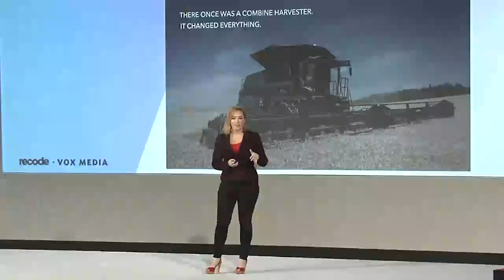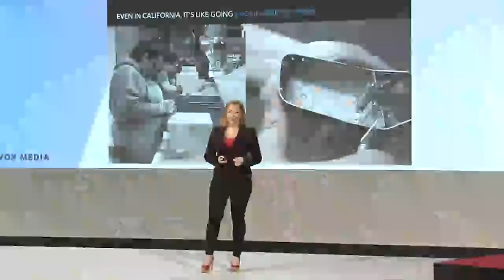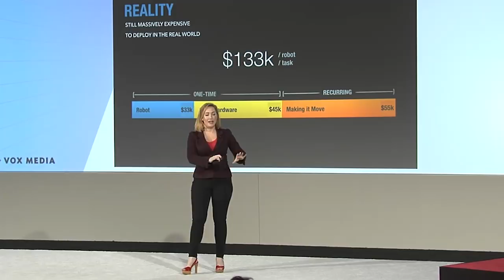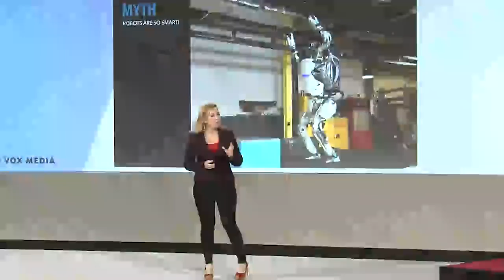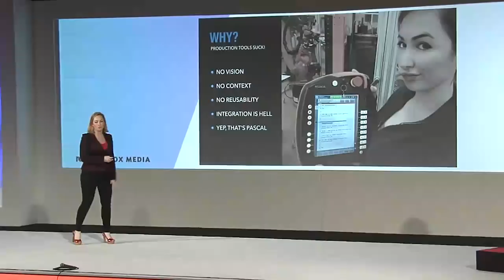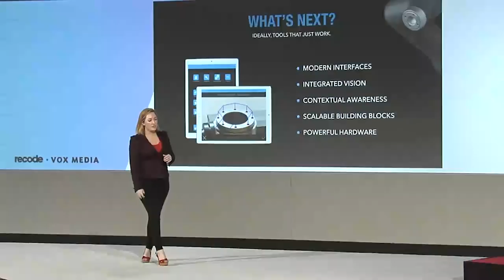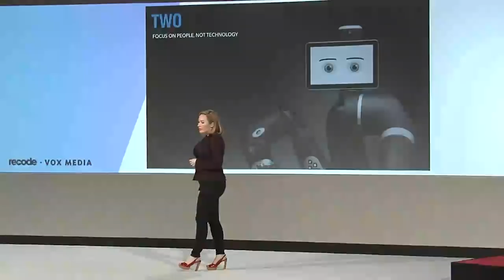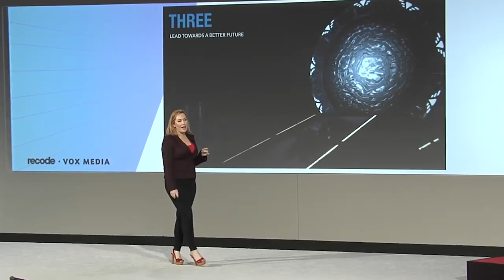Carbon Robotics CEO says automation's future looks a lot like the combine harvester | Code 2018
Founder and CEO Rosanna Myers presented at Recode's 2018 Code Conference and said she sees a future for industrial automation and it looks a lot like 19th century farming.